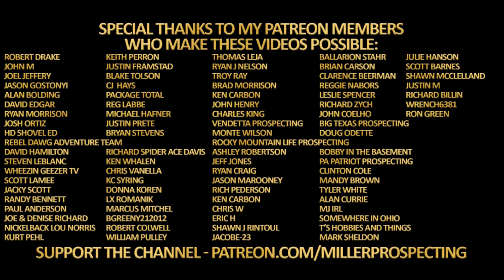Tuesday Night Gold Panning Fever #113 Results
The Pans:
Catch Pan (Garret Super Sluice)
14" Pan (Martin 4 Stage Pan)
10" Pan (Martin 4 Stage)

Classifiers:
6" Classifiers (Full Set)
6" Classifiers (Individual)